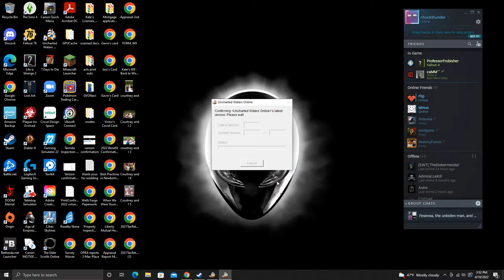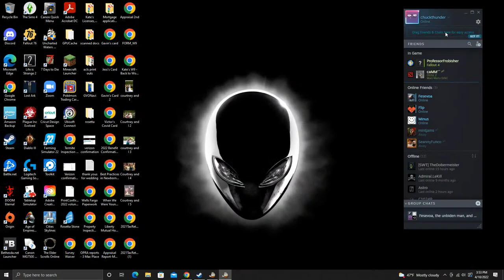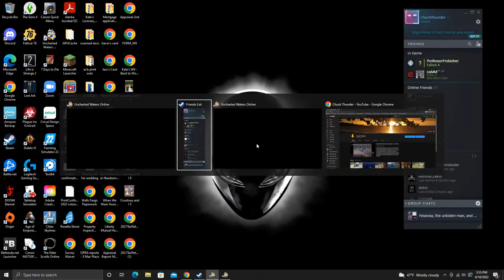Uncharted Waters Online: Live Race From Seville to Sassari!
My Rig:

GPU: NVIDIA GeForce GTX 1080
CPU: Intel(R) Core(TM) i7-8700K CPU @ 3.70GHz
Memory: 16 GB RAM (15.82 GB RAM usable)
Current resolution: 1920 x 1080, 60Hz
Operating system: